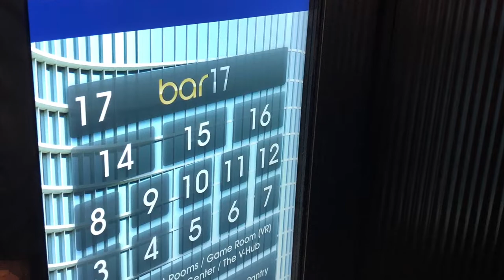Universal Orlando Resort tiene ahora el Aventura Hotel.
El Aventura Hotel es la nueva hospedería de Universal Orlando Resort, abierto en agosto de 2018. Es un hotel de 600 habitaciones, que es el primero en tener un "rooftop" bar y ofrece beneficios a los huéspedes como entrada temprano a los parques de Universal Studios, Islands of Adventure y Volcano Bay..